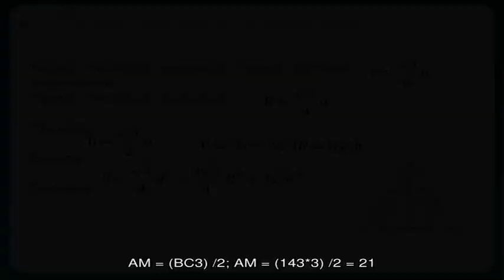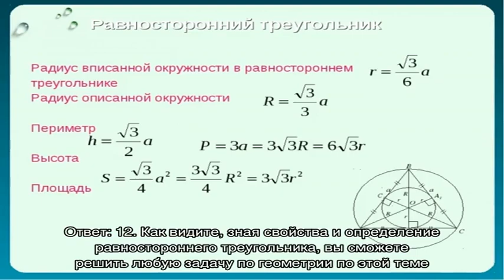Равносторонний треугольник: все правила